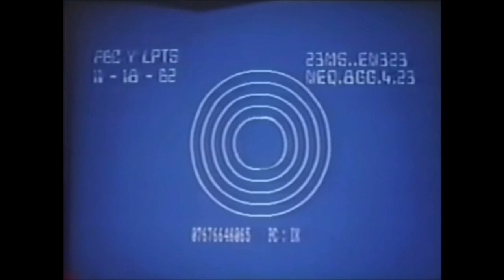Earth Star Voyager's ultimate EXTRA CRISPY moment of spoilery Borg DOOM!!!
Spoilers: this is how the cyborgs end their chapter in the all but forgotten movie Earth Star Voyager, back when the treknobabble didn't have to make any sense whatsoever and those solar lasers would obviously be too small to reflect enough light. Still, it's an EXTRA CRISPY moment of villain-dooooooom!!